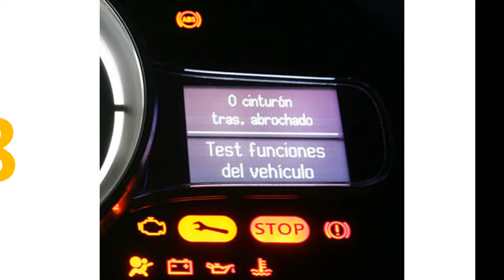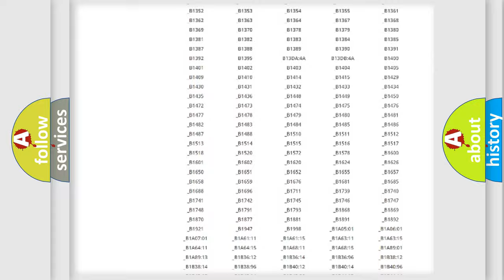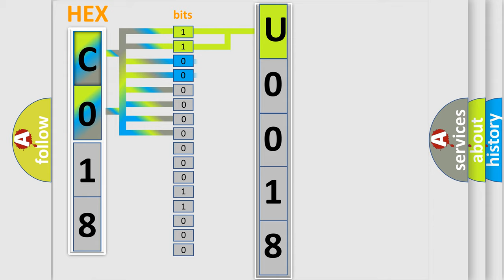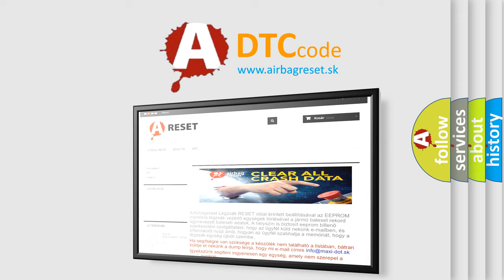DTC Jeep U0018 Short Explanation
Contents:
0:21 Basic DTC analysis according to OBD2 protocol standard.
1:48 Insight into programming
2:58 A diagnostically understandable description of the Diagnostic Trouble Code
3:05 Basic error definition

Make
Jeep
Code
U0018
Definition
Liftgate Motor Control Circuit Short to Battery
Description
The system voltage is 9-16 volts  Power open or close function is initiated
Cause
The liftgate control module detects a short to voltage a the liftgate motor control circuit